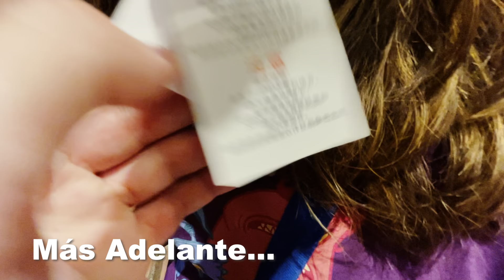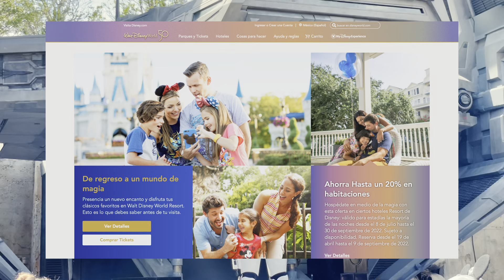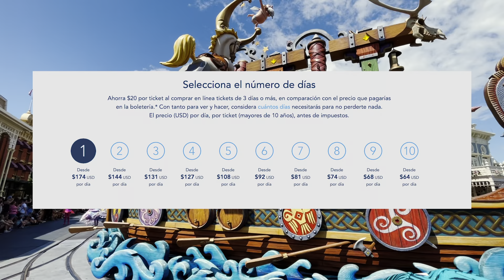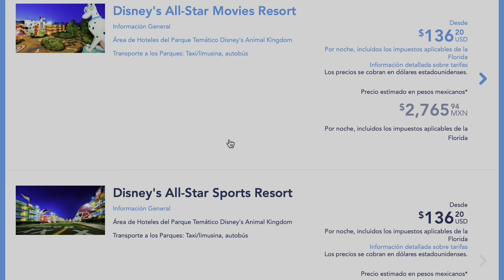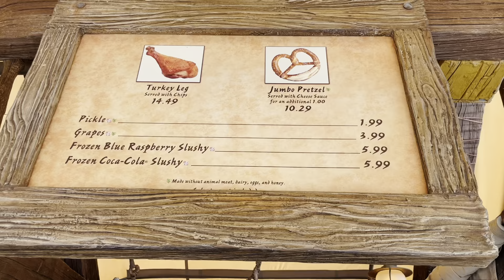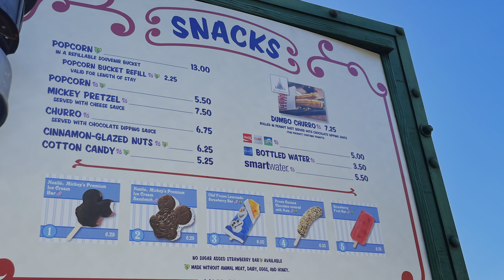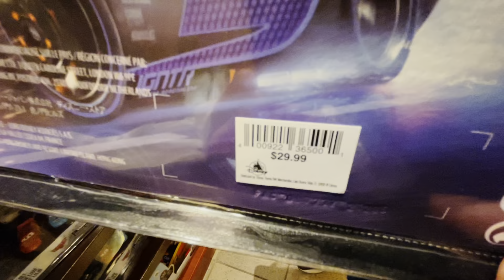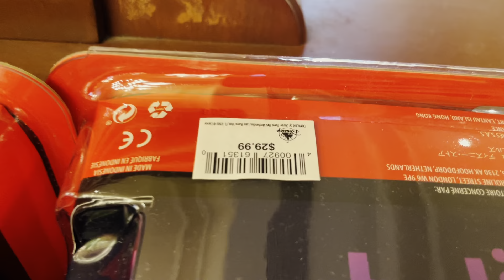¿Cuánto cuesta viajar a Disney World? Precios y Consejos del Lugar Más Mágico del Mundo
0:00 Intro
1:22 ¿Cómo es Walt Disney Resort?
2:30  Primer Consejo
2:54  ¿Cómo Compro los Boletos?
3:46  ¿Cuánto Cuesta el Boleto de Disney?
5:22  ¿Cuánto Cuestan los Hoteles Disney?
9:46  ¿Cuánto Cuesta la Comida en Disney?
10:28  Consejo 2
11:00  ¿Cuánto Cuesta el merchandising?